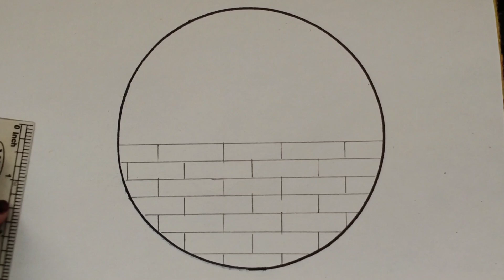How to draw Circle Drawing scenery step by step | Love Birds Drawing in Moonlight